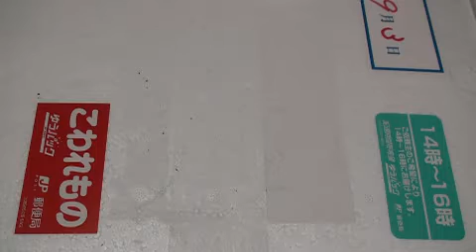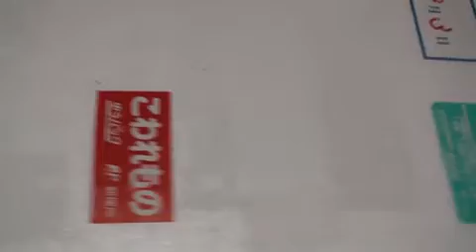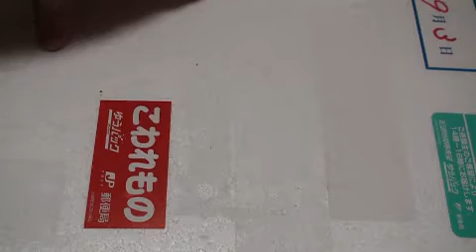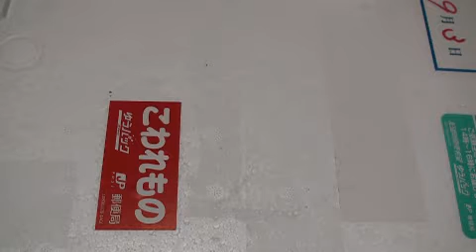叩くなら俺を叩け 炎上覚悟でモノ申す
動画以外でも⇓から俺が飼育しているクワガタ・カブトが見られるよ
ぜひ来てくれ